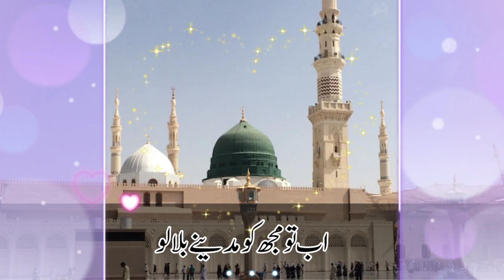Ho nigahe Karam Ya Muhammad naat lyrics || Most emotional Naat || Must listen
Ho nigahe Karam Ya Muhammad || Most emotional Naat || Must listen

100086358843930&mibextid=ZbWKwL